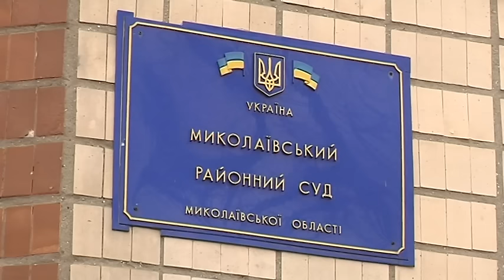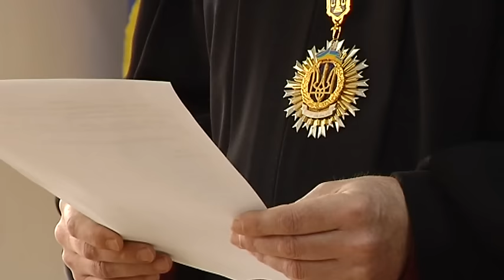Начальнику продовольчої служби полігону Широкий Лан обрали міру запобіжного заходу